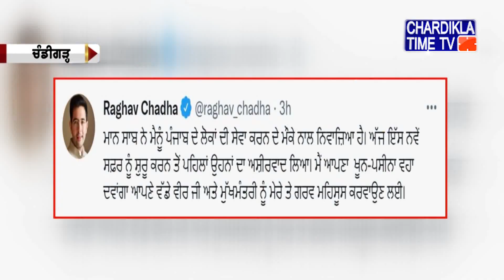Punjabi News Live Today | Punjabi Latest News Today | Top News | Chardikla Time Tv News